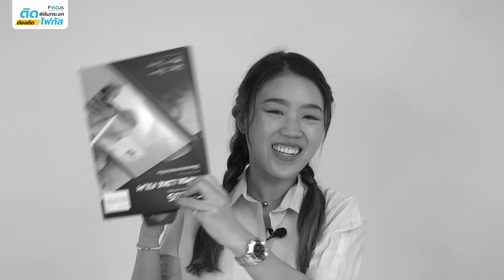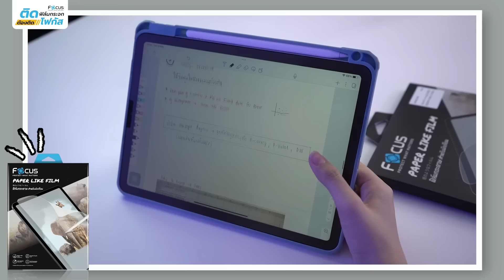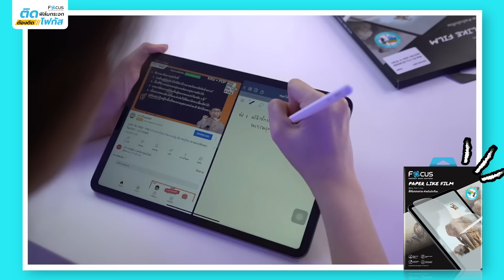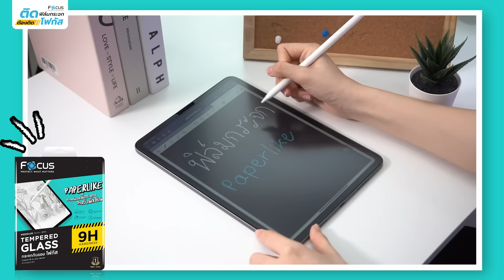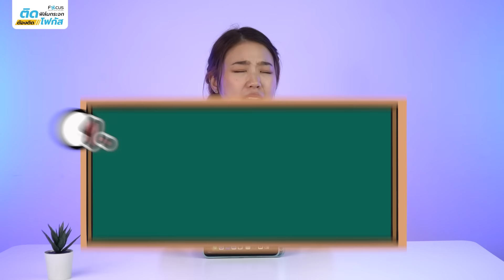เทียบฟิล์ม iPad สำหรับนักเรียน สายจดวาดเขียน เลือกแบบไหนดี? พร้อม Q&A ต้อนรับเปิดเทอม | ฟิล์มโฟกัส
เทียบฟิล์ม iPad สำหรับนักเรียน สายจดวาดเขียน เลือกแบบไหนดี? พร้อม Q&A ต้อนรับเปิดเทอม | ฟิล์มโฟกัสฟิล์มโฟกัส | Focus Film